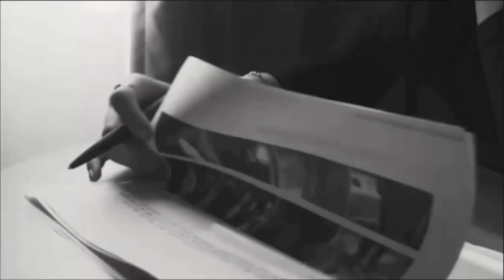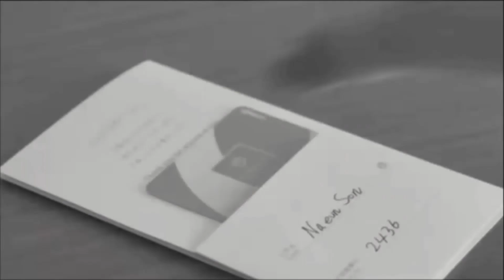Taemin & Naeun Back To You (FMV)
Hey guys! I hope that you'll enjoy my fmv I know that it's lacking hehe but i'll try my best everytime^^ ! Let's Support our SHINee our Taemin our Apink and Naeun :)
Taeun Back To You MV
Taemin ft Naeun Back To You
TaeminXNaeun